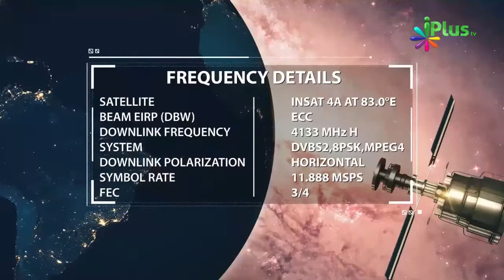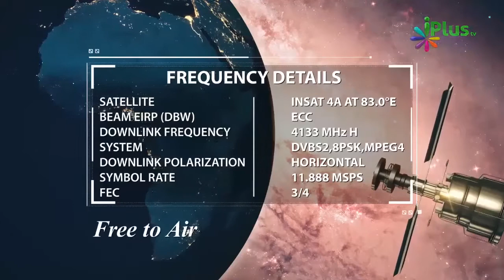Sochne Samjhne Ki Taaqat - Allah Ka Ek Khaas Ehsaan By Zaid Patel